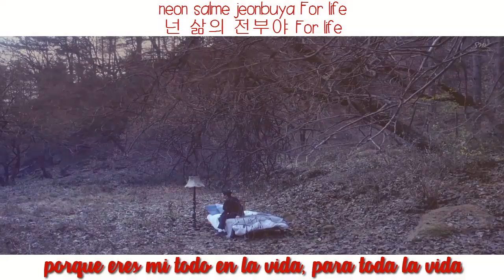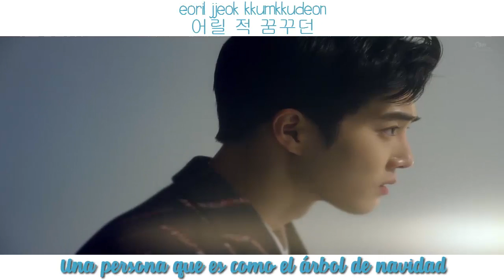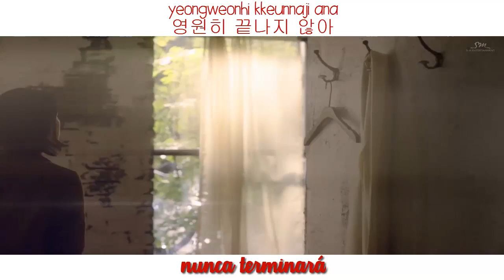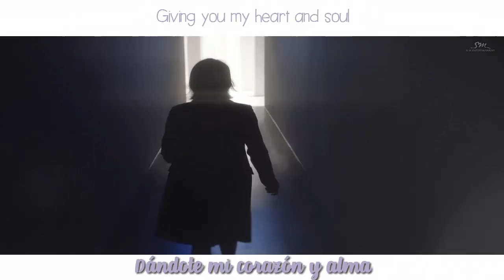╰EXO ♡ For Life╮[SubEspañol - Hang - Roma] [Versión Coreana]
♢ ♡Colores♡ ♢
♡Rojo: Chen
♡Morado: Baekhyun
♡Azul: Suho
♡Celeste: Lay
♡Amarillo: Xiumin y Sehun
 ♡Café: Sehun
♡Verde: D.O
♡Rosado: Xiumin
♡Naranja Claro/Piel: Chanyeol
♡Verde Oscuro: Kai
♡AHHHH, había echo el video hace mucho pero tuve que salir y no lo pude subir))):. De todos modos AME el vídeo y la canción Y TODO, aunque solo salgan Chanyeol, Suho y Kai♡ es perfecto todo:c pero no me gusto que Sehun cantara 4 palabras... enserio, se pasan.

♢ Canciones del Album Traducidas ♢

This video is from SMTOWN, No copyright.